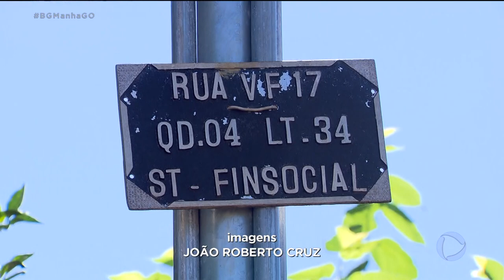Projeto ajuda pessoas que não tem o que comer - Balanço Geral Manhã 30/4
Algo bom que a humanidade pôde aprender durante essa pandemia é a solidariedade. Esse sentimento está surgindo em diversos cantos do nosso estado. E a repórter Arianne Cândido foi conferir uma iniciativa na Região Noroeste que está ajudando muita gente a superar as dificuldades e colocar comida na mesa.